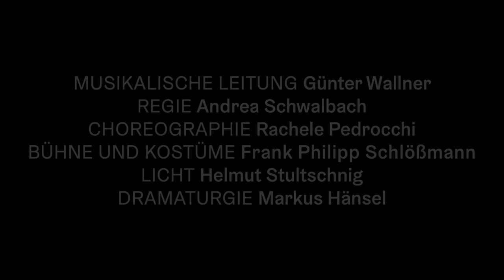DER VETTER AUS DINGSDA - Eduard Künneke - Stadttheater Klagenfurt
DER VETTER AUS DINGSDA
Operette in drei Akten von Eduard Künneke
Text von Herman Haller und Rideamus
nach einem Lustspiel von Max Kempner-Hochstädt
Stadttheater Klagenfurt
Premiere 15. Dezember 2022

MUSIKALISCHE LEITUNG Günter Wallner
REGIE Andrea Schwalbach
CHOREOGRAPHIE Rachele Pedrocchi
BÜHNE UND KOSTÜME Frank Philipp Schlößmann
LICHT Helmut Stultschnig
DRAMATURGIE Markus Hänsel

JULIA DE WEERT Rinnat Moriah
HANNCHEN Martina Fender
JOSEF KUHBRODT Christoph Wagner-Trenkwitz
WILHELMINE KUHBRODT Odette Brenninkmeijer
EGON VON WILDENHAGEN Matthias Störmer
AUGUST KUHBRODT, DER ERSTE FREMDE Roman Payer
RODERICH DE WEERT, DER ZWEITE FREMDE Erwin Belakowitsch
DIENER HANS Thomas Tischler
DIENER KARL David Jagodic
Kärntner Sinfonieorchester